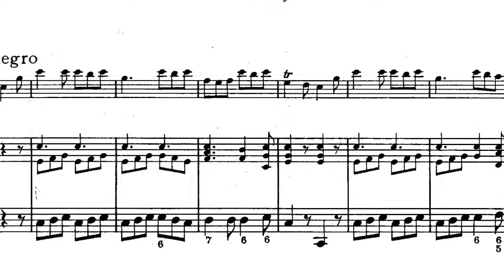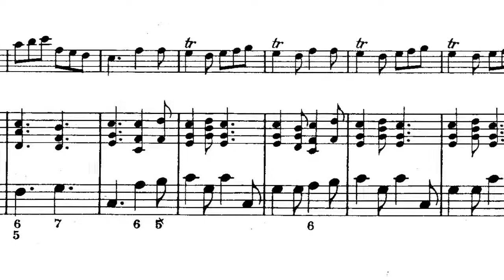Fiorenzo Gualandris - Vivaldi ”Il Pastor Fido" Sonata 1- 5 Giga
Fiorenzo Gualandris - Cyborg Orchestra
A. Vivaldi "Il Pastor Fido" Op.13 x Fl. Dolce e Basso Continuo
Sonata 1 - 1 Moderato
Fiorenzo Gualandris Flauto Contralto
Basso Continuo realizzato in sintesi FM